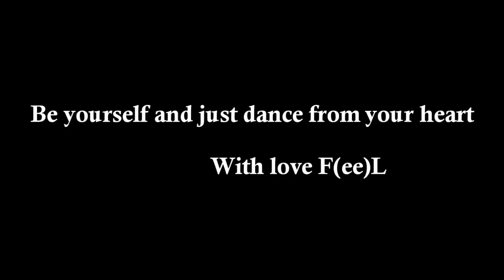F(ee)L || Believe yourself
Watch only in 720 HD, for more onbeat and good quality, because youtube messed up quality, thanks.

My new solo video
I want say a huge thank my team, my friends and of course all the dancers who have always supported me

Now in this Movie my dance not for skill and only for myself and for funs
If you do not like my video, sorry

With love F(ee)L